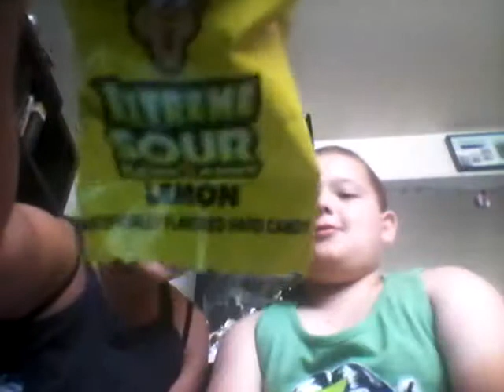Super sour warhead challenge